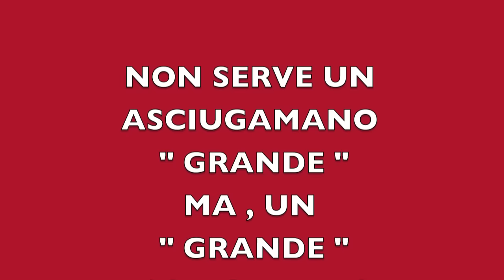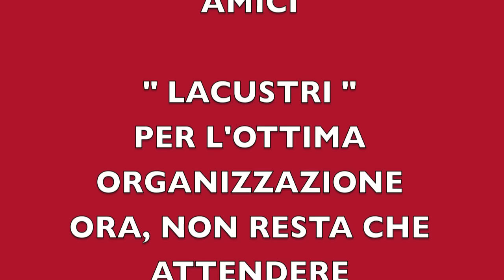Al Lago Maggiore con il Forum Gommoni&motori